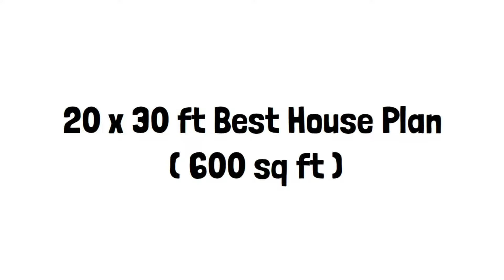20 x 30 House Plan | 20x30 Ka Ghar Ka Naksha | 20x30 House Design | 600 sqft Ghar ka Naksha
20 x 30 House Plan | 20x30 Ka Ghar Ka Naksha | 20x30 House Design | 600 sqft Ghar ka Naksha

20*30 house plan
20x30 house plan
20x30 house design
20x30 house design
20x30 house plans
20 by 30 house design
20x30 house plan
20x30 house plan 3d
20by30 house plan
20*30 house design 3d
20 by 30 house plan
20/30 house design
20*30 house map
20 by 30 house
20*30 house planning
20 x 30 house plan
20*30 feet house plan
20/30 house plan
20*30 house plan south facing
20*30 house plan with vastu
25*30 house plan with car parking
20*30 ghar ka naksha

2) How to Draw House Plan Step by Step Method (450k views)